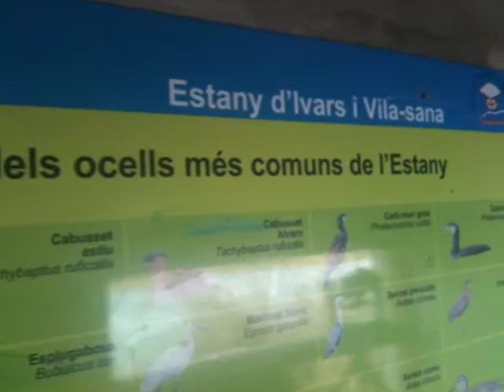Lake of Ivars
Gigapixel panorama with Gigapan Pro making-of.